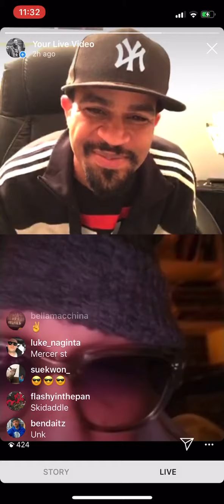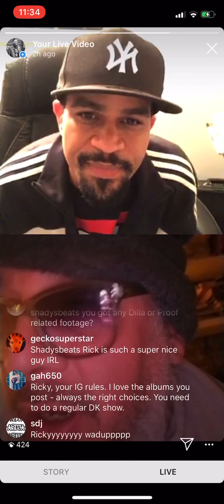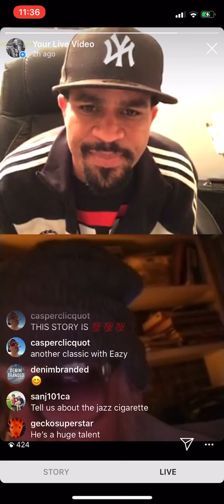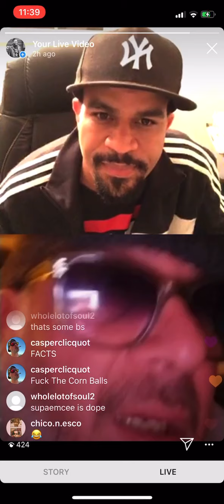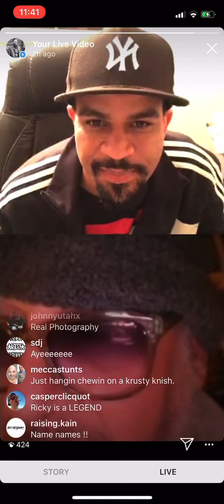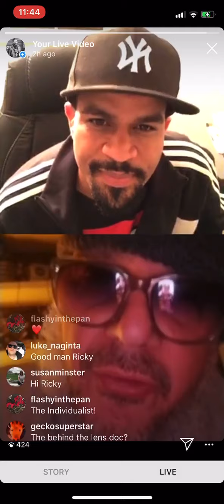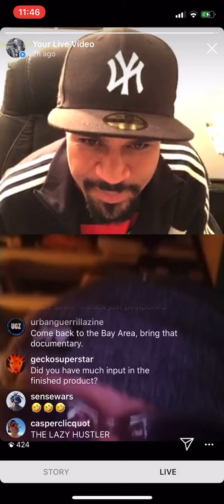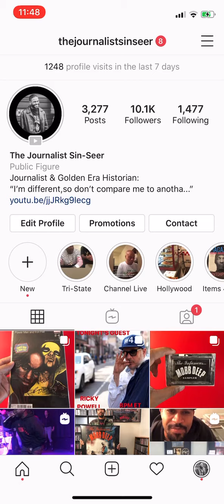“Quarantine Sessions” Ep 3 Part 3 with Ricky Powell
Instagram Live Interview with Legendary photographer Ricky Powell. We talk photography, Hip-Hop, Warhol, & more.